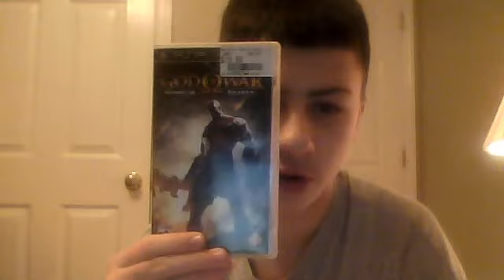God of War Ghost Of Sparta Game review (PSP)